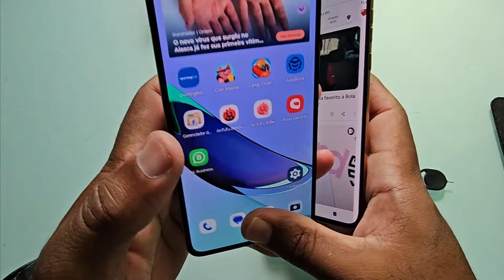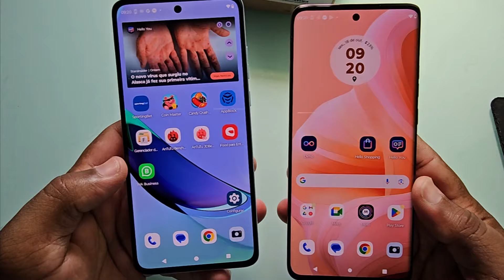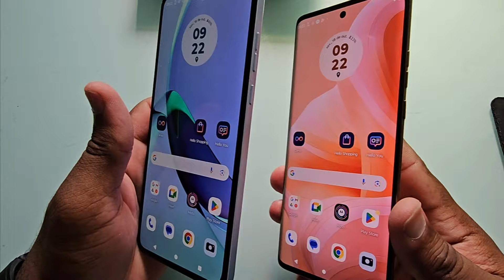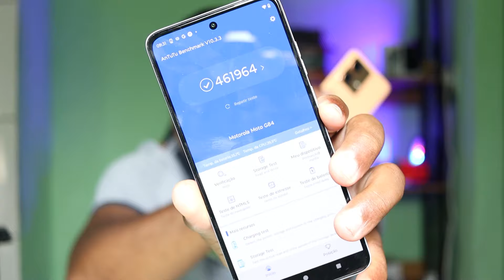COMPARATIVO MOTO EDGE 40 NEO VS MOTO G84 DOIS TOP! CUSTO BENEFÍCIO.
Vídeo comparativo entre moto g84 5g e moto edge 40 neo. Nesse vídeo temos 2 celulares top benefício de 2024. Espero que gostem.

MANETE QUE USO NOS CELULARES PARA TESTE DE JOGOS

MOTO G84 5G
MOTO EDGE 40 NEO

DIVIRTA SE E DEUS TE ABENÇOE!

Torne se membro em apoio ao canal  👥